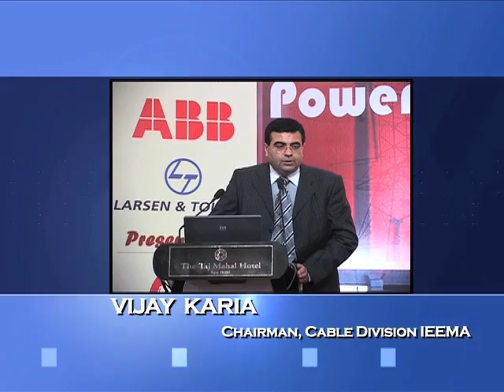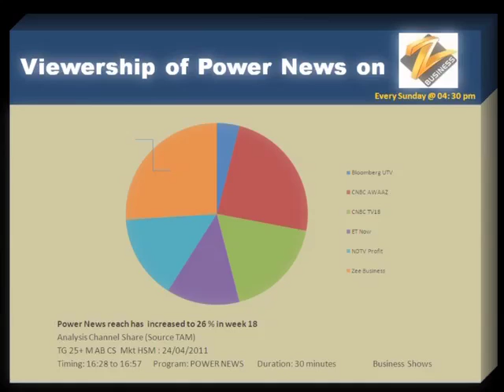CNFC Media Profile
A presentation on CNFC Media journey